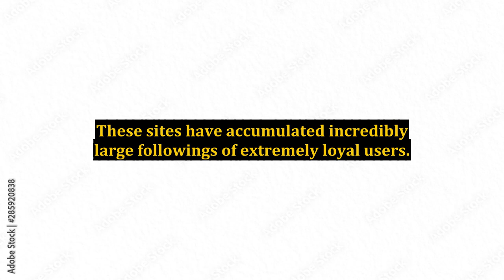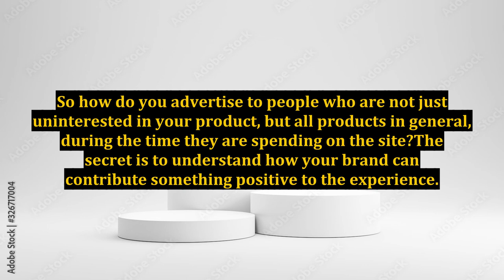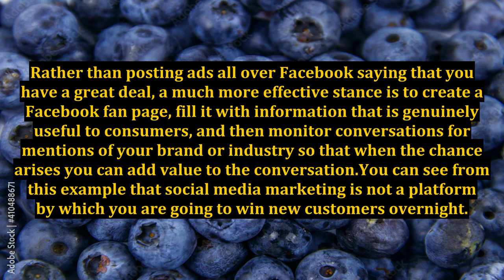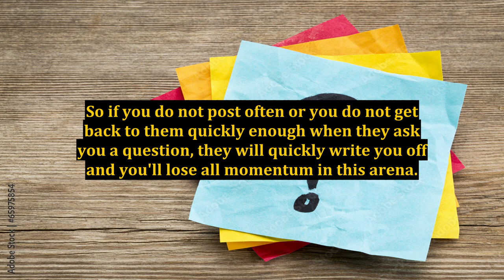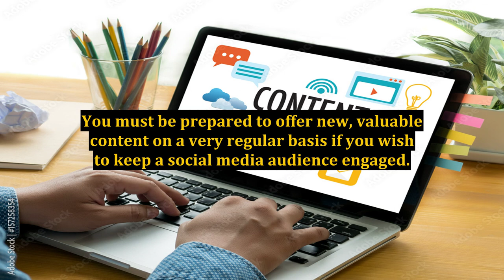Get Caught Up in the Social Web - Getting Started in Social Media Marketing